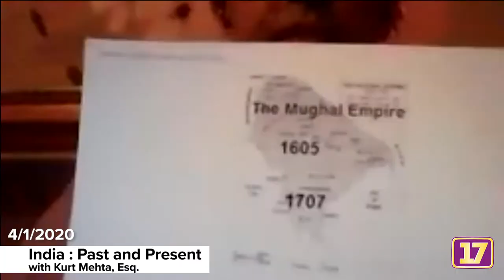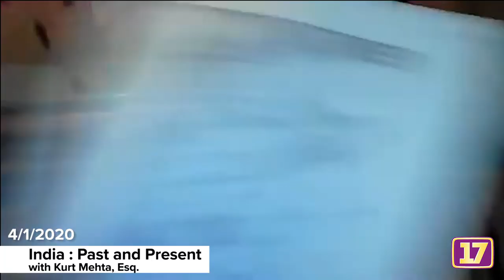VICII: India - Past and Present 4/1/2020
Kurt Mehta, Esq., sits down with his peers to discuss India's past and present.